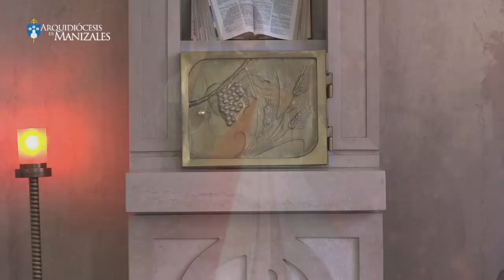Coronilla de la Divina Misericordia de hoy viernes 16 de diciembre y Oración Arquidiócesis Manizales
En vivo Coronilla de la Divina Misericordia de hoy viernes 16 de diciembre de 2022. Arquidiócesis de Manizales. “En esa hora puedes obtener todo lo que pides para ti y para los demás. En esa hora se estableció la gracia para el mundo entero” (Diario, 1572)